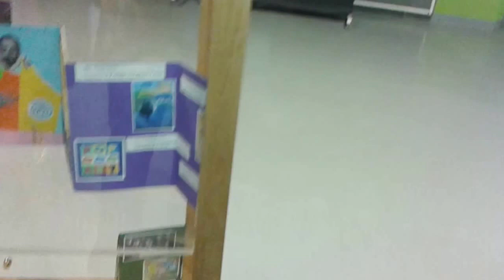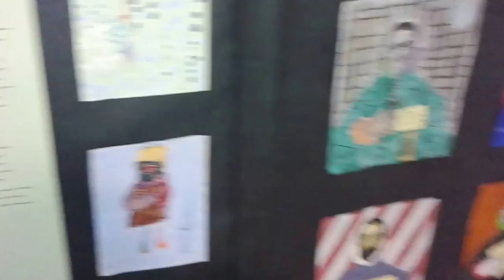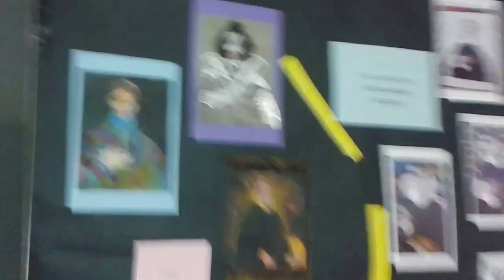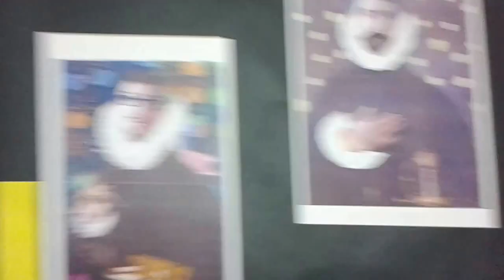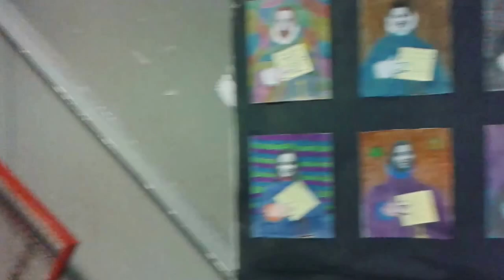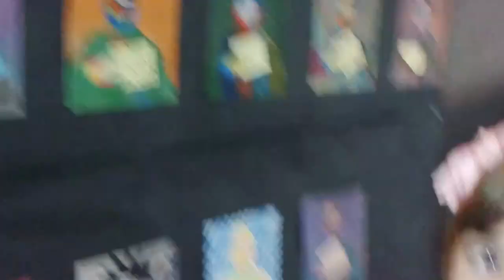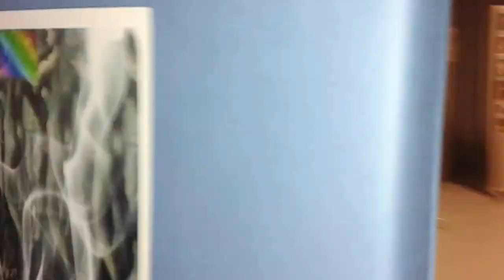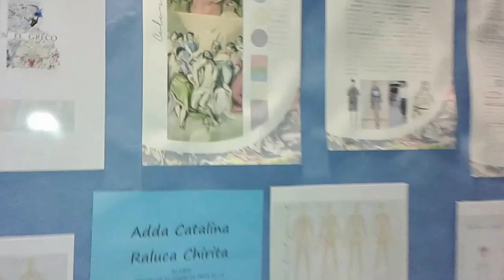Exposición enREDada Nº17: Miradas sobre El Greco. Parla; Madrid, España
Para celebrar la III Semana de la Educación Artística (UNESCO, 19- 25 de mayo de 2014) la profesora Mª José Acosta Malo decidió unirse al Proyecto Exposiciones enREDadas, organizado por Ángeles Saura (UAM: PR-007). Al inicio del curso hizo un llamamiento a través de Internet proponiendo a los docentes que trabajaran  con sus estudiantes inspirándose en la obra de El Greco, famoso pintor griego afincado en Toledo (del que se celebra el aniversario el IV centenario de su fallecimiento). La exposición tuvo lugar en la Sala de la Juventud del Ayuntamiento de Parla, Madrid, del 29 de marzo al 6 de abril de 2014 y sirvió para reivindicar la importancia de la presencia del arte y la cultura en el currículum.